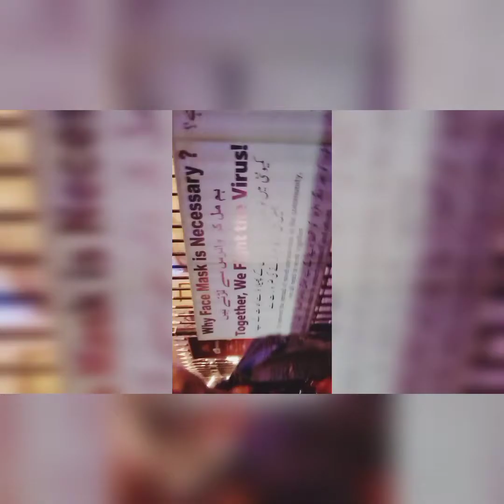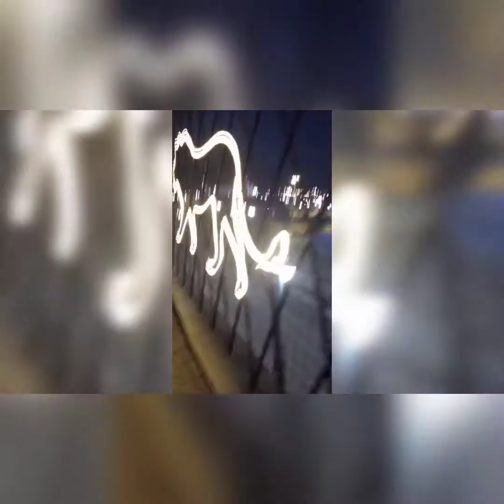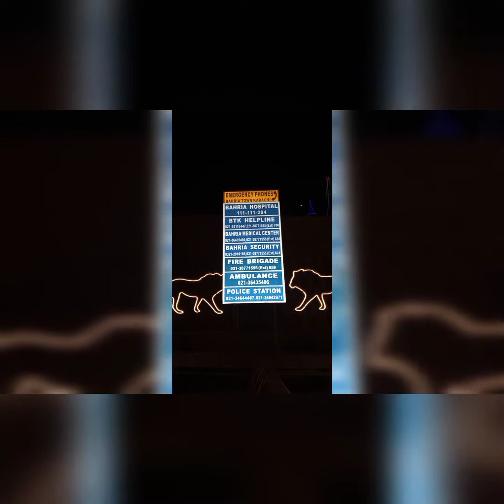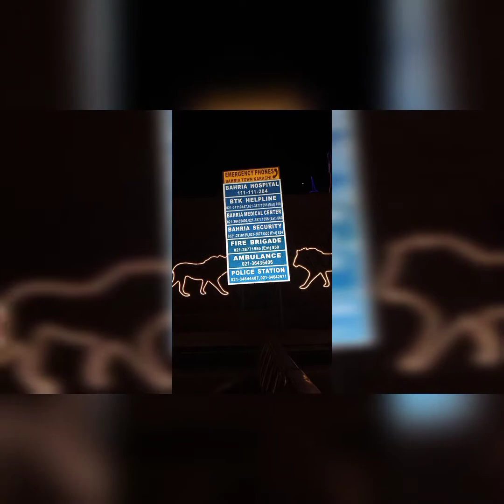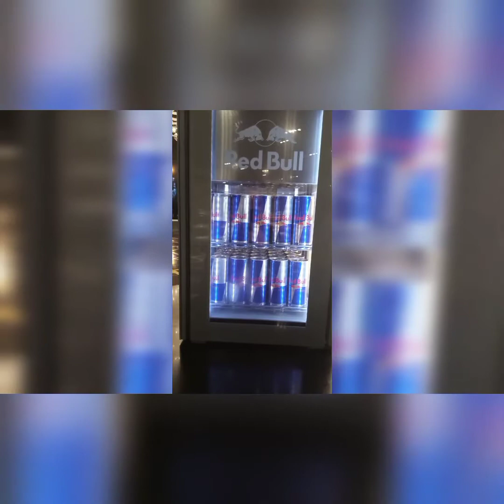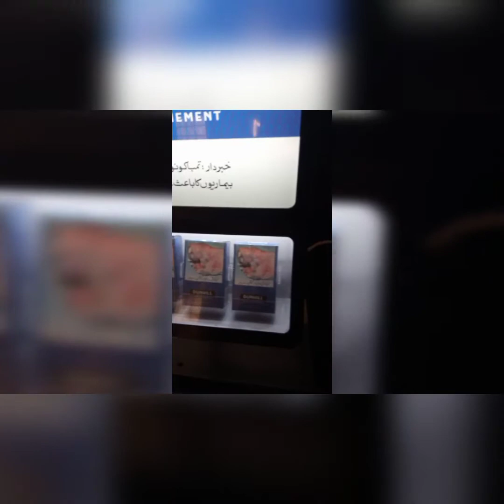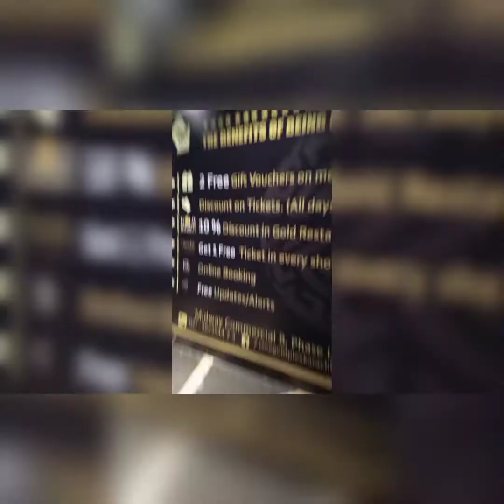My Sister's birthday party at Bahria Town Karachi Carnival